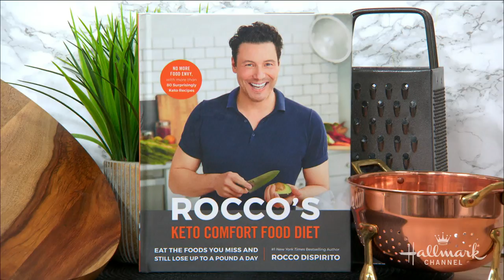Rocco DiSpirito - Chicken and Dumpling Soup - Home & Family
Rocco DiSpirito has the perfect comfort food, Chicken and Dumpling Soup that is keto friendly.